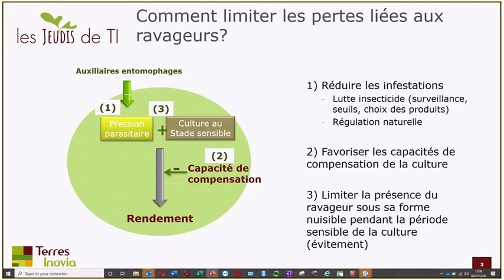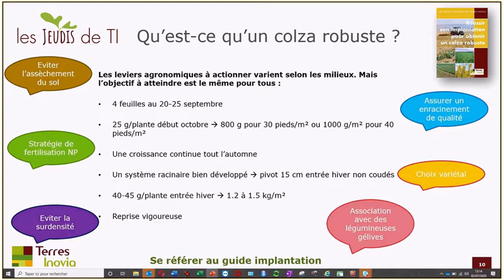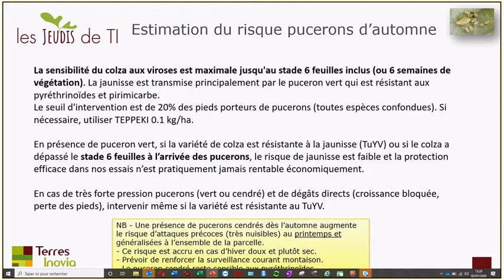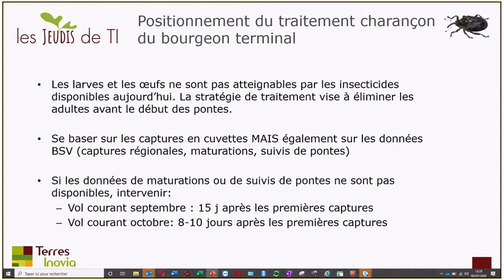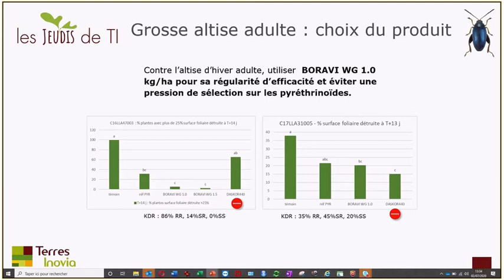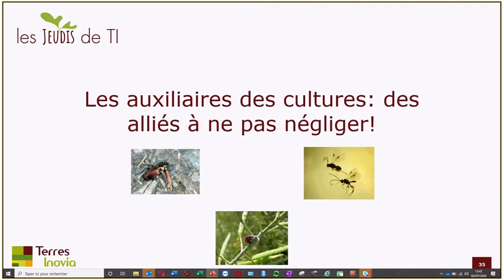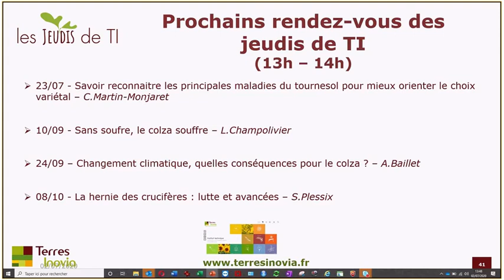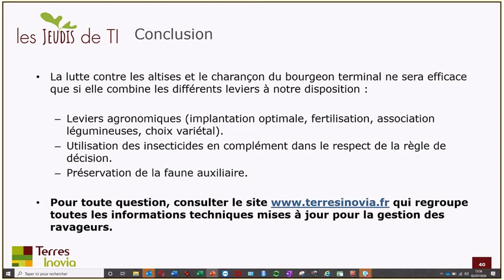Jeudis de TI : tout mettre en œuvre pour faire face aux ravageurs d’automne du colza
Afin de gérer efficacement et durablement les ravageurs d’automne, tous les leviers disponibles doivent être mis en œuvre. La réussite de l’implantation afin d’avoir un colza robuste est la première étape clé. En cours de campagne, l’estimation du risque globale repose non seulement sur l’évaluation de la pression en ravageurs mais également sur l’évaluation de la capacité du colza à pousser tout au long de l’automne puis au printemps. Quant au choix de l’insecticide, il repose sur le contexte de résistance local.

Intervenants : Céline ROBERT, Chargée d’études ravageurs des cultures et faune auxiliaire et Laurent RUCK, Responsable national de l’évaluation des insecticides et du biocontrôle des ravageurs

Pour suivre l'actualité technique de vos oléagineux et protéagineux : terresinovia.fr